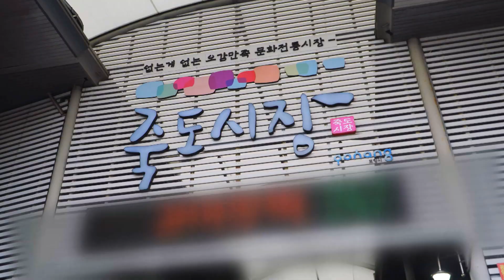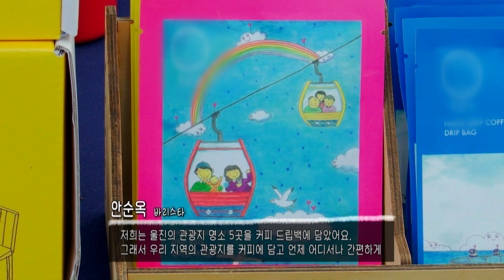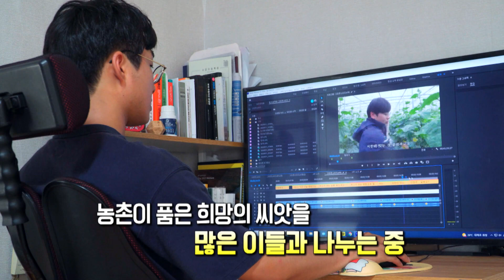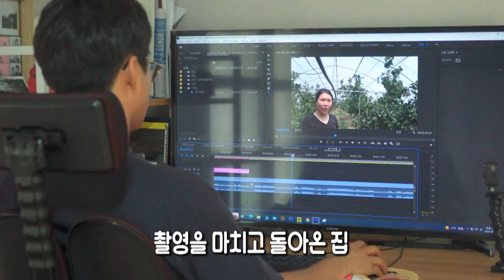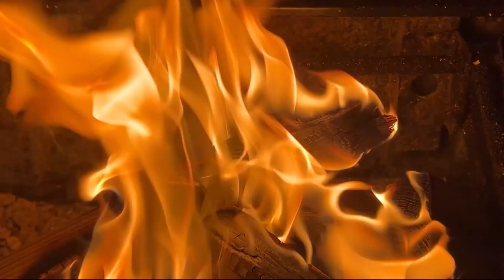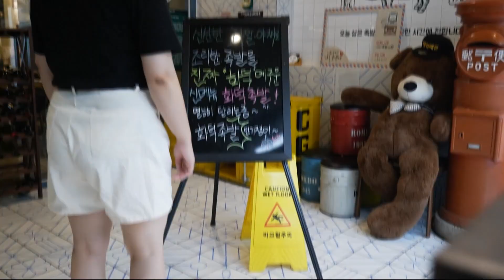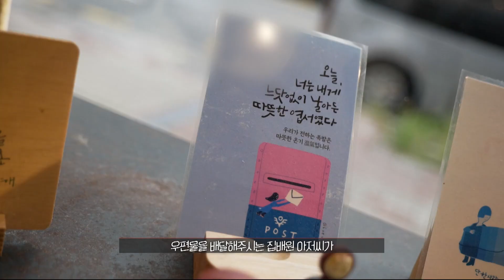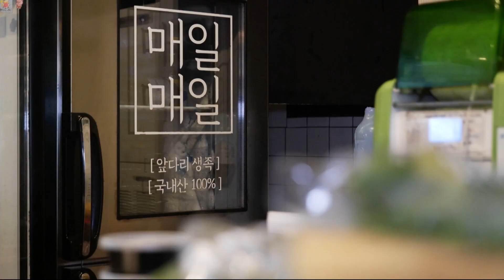더위를 날려버릴 화끈한 불맛! 광주 맛집 Top2│220907 전국시대 방송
00:00 우리동네 답사기 '죽도시장'
07:52 울진 힐링 맥주축제
15:46 농사 정보! 무엇이든 물어보세요
24:10 월간본슐랭 불맛 3편
33:58 강원영동 - 숨은 일꾼을 찾아서 임채열 건축가